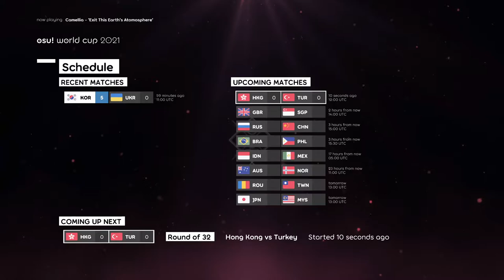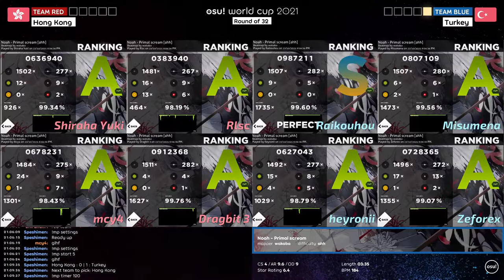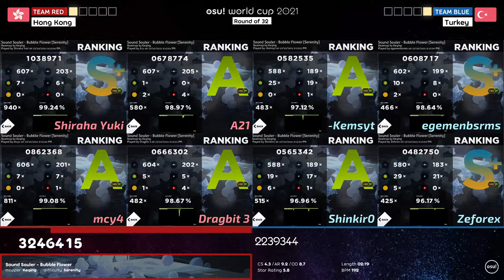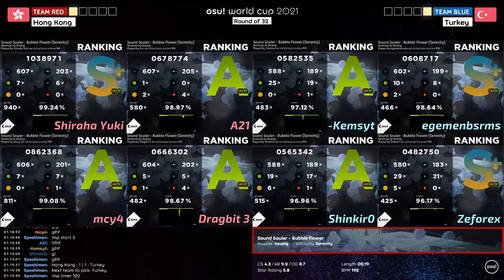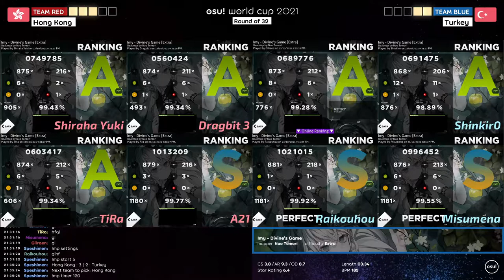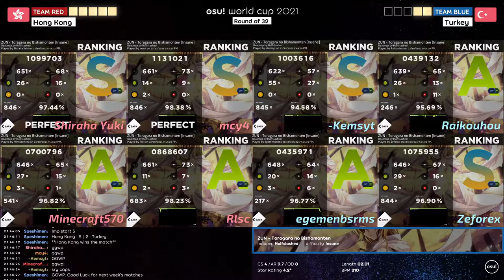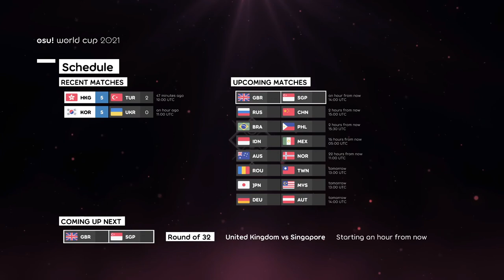osu! World Cup 2021 Round of 32: Hong Kong vs Turkey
0:00 Greetings
0:55 pick/bans
6:24 map 1
13:00 map 2
18:55 map 3
26:06 map 4
31:33 map 5
37:45 map 6
44:22 map 7
47:00 winner

The osu! World Cup 2021 (OWC 2021) is a country-based osu! tournament hosted by the osu! team. It is the twelfth instalment of the osu! World Cup.

Team Hong Kong: Shiraha Yuki, mcy4, Dragbit 3, A21, Minecraft570, Rlsc, TiRa, Muji
Team Turkey: Raikouhou, Gilraen, heyronii, CutieDemon, DFPlayer, egemenbsrms, Shinkir0, -Kemsyt

Tournament schedule
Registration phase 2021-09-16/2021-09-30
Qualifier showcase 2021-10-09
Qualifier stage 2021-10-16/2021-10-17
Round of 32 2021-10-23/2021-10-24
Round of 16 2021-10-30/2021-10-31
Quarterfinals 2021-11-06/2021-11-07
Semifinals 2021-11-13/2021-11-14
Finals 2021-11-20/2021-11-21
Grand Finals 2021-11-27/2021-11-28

Mappol
[NoMod]
Imy - Divine's Game (Nao Tomori) [Extra]
Noah - Primal scream (wakaba) [ahh]
THE BINARY mido - Ego mo Id mo Tanjun ni (kuyusu) [moph's Extra]
F Rabbeat - Be With U (Altai) [Don't Just Stand There...]
Laur - Nostalgic Blood of the Strife (Zelq) [MAXIMUM]
[Hidden]
Sound Souler - Bubble Flower (Keqing) [Serenity]
Various Artists - Netsuretsu Kangei Wonderland (Mirash) [Delisha vs Mirash's Mahjong Soul 1v1 Grand Finals [BO9]]
[HardRock]
jippusu - Mushikui Saikede Rhythm (Amamiya Yuko) [RLC]
P4koo - Makes Me Wonder (Alvearia) [Ex]
[DoubleTime]
Chata - Harukaze Dance (Yogurtt) [Flowers]
felys feat. Natsukawa Yoko - Celsus (LONG VERSION) (Elcheer) [Insane]
ZUN - Toragara no Bishamonten (Halfslashed) [Insane]
[FreeMod]
Lime - Tsukuyomi (kisata) [Special]
ovEnola - Noose (Cut Ver.) (BOUYAAA) [Death]
[Tiebreaker]
DJ SHARPNEL - FAKE PROMISE (Nana Abe) [NISEMONO]